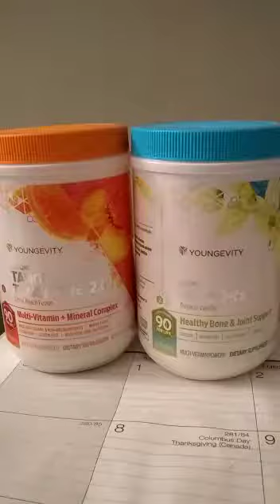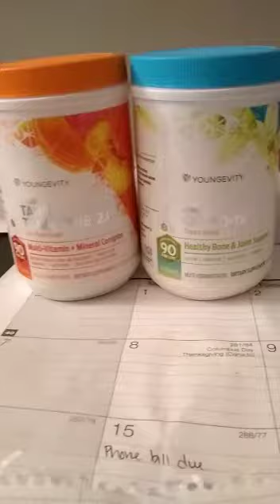Tangy tangerine and osteofx. Oct 12, 2018.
Friday night product review with tangy tangerine 2.0 and OsteoFX.